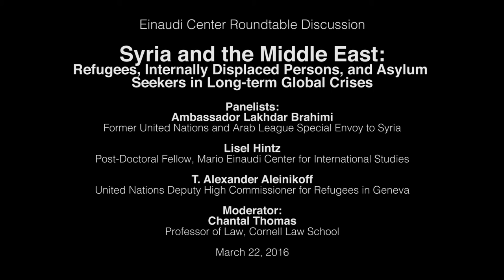Lakhdar Brahimi, Lisel Hintz, and Alexander Aleinikoff on Syria and Refugees - Cornell, March, 2016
This event will highlight challenges relating to protracted conflict and displacement, focusing on Syria and the Middle East. More than 4 years after the start of the Syrian conflict, refugees now number in the millions and face increasingly desperate circumstances. Tragically, the Syrian refugee population only adds to the waves of displacement in the Middle East in the modern era stemming from conflict in Iraq, Afghanistan, and many other neighboring countries. As a result, a majority of the world’s refugees today originate from the Middle East, and that world population is at its highest level since the Second World War. Ambassador Brahimi, former UN Special Envoy to Syria, will discuss the relationship between conflict and displacement. Professor Aleinikoff, former Deputy UN High Commissioner for Refugees, will address challenges in law and policy relating to refugee protection. Dr. Hintz, postdoctoral fellow at the Einaudi Center and specialist on Turkey, will address the qualitative political challenges faced by countries neighboring the conflict.

Keynote Speaker:
Ambassador Lakhdar Brahimi is an Algerian United Nations diplomat who served as the United Nations and Arab League Special Envoy to Syria until 14 May 2014. He was Minister of Foreign Affairs of Algeria from 1991 to 1993. He is also a member of The Elders, a group of world leaders working for global peace. Ambassador Brahimi is a member of the Commission on Legal Empowerment of the Poor, the first global initiative to focus specifically on the link between exclusion, poverty and law. He is also a member of the Global Leadership Foundation, an organization which works to promote good governance around the world. He is currently a distinguished senior fellow at the Centre for the Study of Global Governance at the London School of Economics and Political Science, and a governing board member of the Stockholm International Peace Research Institute.

Panelists:
Lisel Hintz is a Post Doctoral Fellow at Cornell University's Mario Einaudi Center for International Studies. Bridging the fields of International Relations and Comparative Politics, her overall research investigates the origins and functions of particular identities (ethnic, religious/sectarian, gender, national, regional, imperial) in domestic politics and foreign policy. She is currently working on a book manuscript based on her dissertation that seeks to distill the complexity of the Turkish case while offering a conceptually rigorous, comprehensive approach to wider studies of the relationship between national identity debates and foreign policy that will be of interest to comparativist and IR scholars alike. Her research has been funded, in part, by grants from the American Consortium on EU Studies; the Project on Middle East Political Science; the Institute of European, Russian, and Eurasian Studies; and the Institute of Turkish Studies, as well as a five-year Selective Excellence Teaching Assistantship from GWU and two US State Department Critical Language Scholarships. She speaks Turkish, French, Spanish, and German.

T. Alexander Aleinikoff, a leading scholar in immigration and refugee law, is currently on assignment with the U.N. Secretariat in New York. From 2010 to 2015, he served as the United Nations Deputy High Commissioner for Refugees in Geneva. Prior to his service with the U.N., he was a professor at Georgetown University Law Center (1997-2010), where he also served as dean (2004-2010). Aleinikoff was a professor of law at the University of Michigan Law School from 1981 to 1997. Aleinikoff was co-chair of the Immigration Task Force for President Barack Obama’s transition team. From 1994 to 1997, he served as the general counsel, and then executive associate commissioner for programs, at the Immigration and Naturalization Service (INS).

Moderator:
Chantal Thomas is Professor of Law at Cornell Law School, where she also directs the Clarke Initiative for Law and Development in the Middle East and North Africa. She teaches in the areas of Law and Development and International Economic Law. Prior to joining Cornell, Professor Thomas chaired the Law Department of the American University in Cairo, and also served on the University of Minnesota and Fordham University law faculties. She has been a Visiting Professor teaching international economic law at institutions such as the Center for Transnational Legal Studies in London, and Soochow University in China.